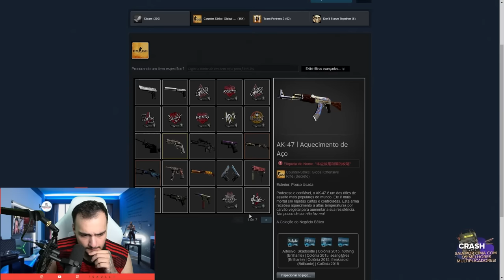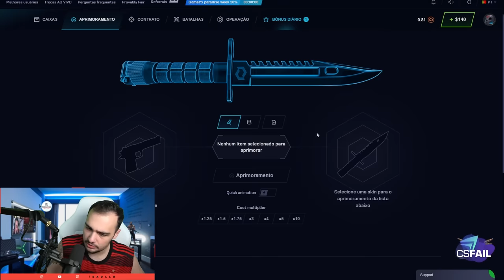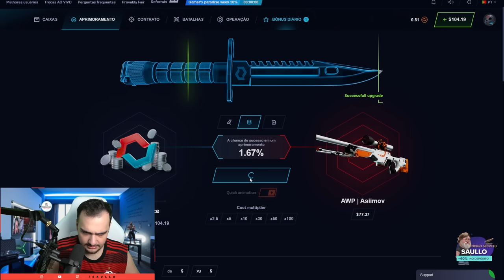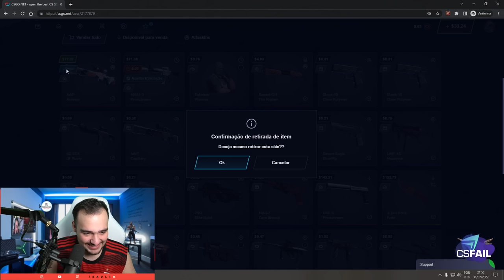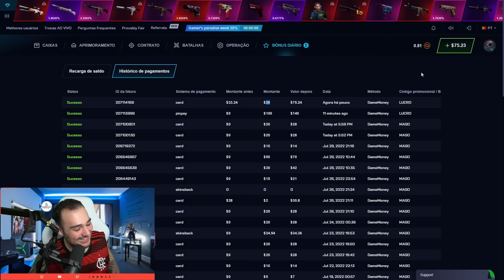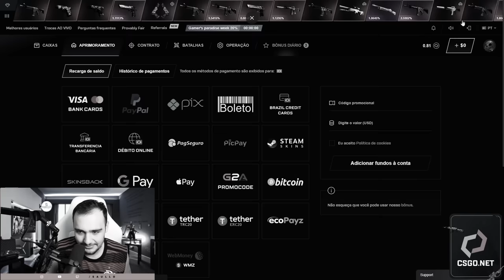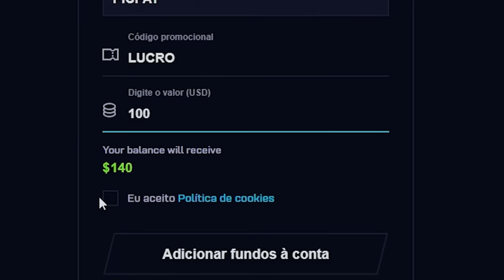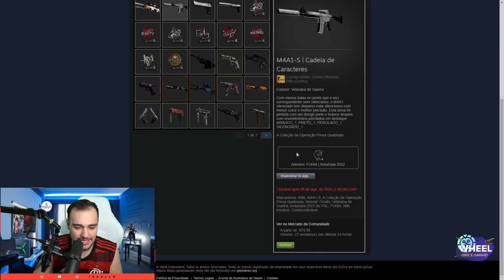Fiz LOUCURA na conta de um INSCRITO no novo CSGO.Net